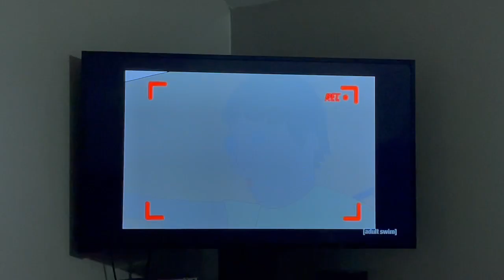day in my life at home: watching tv, watching youtube & relaxing | Mia’s Vlogs